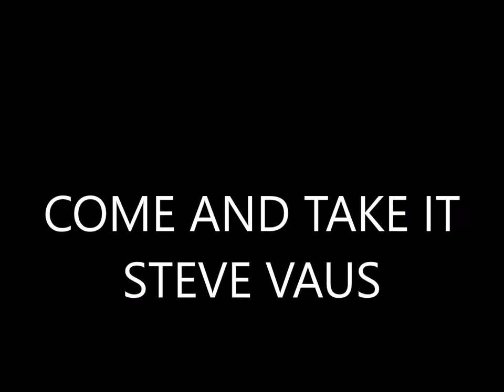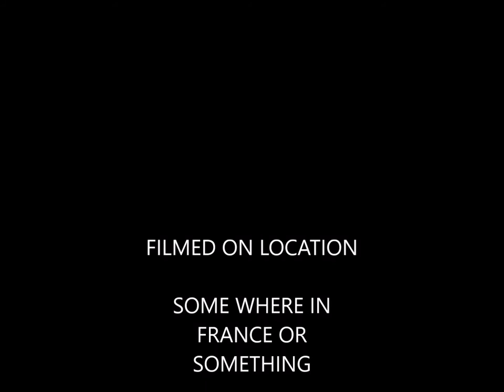Heroes and Generals - come and take it Steve Vaus